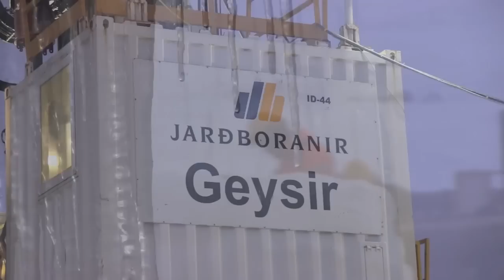Jarðboranir Þeistareykjum 2012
Framsýn heimsótti Jarðboranir upp á Þeistareyki.
Allt myndefni er í eigu Framsýnar, öll notkun óheimil án samþykkis félagsins.